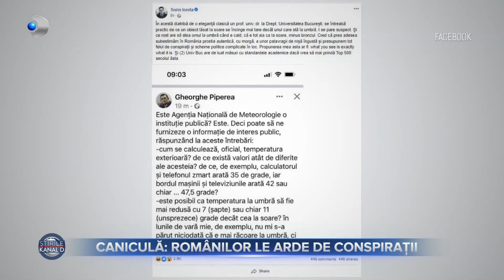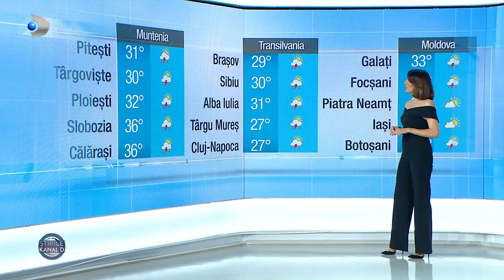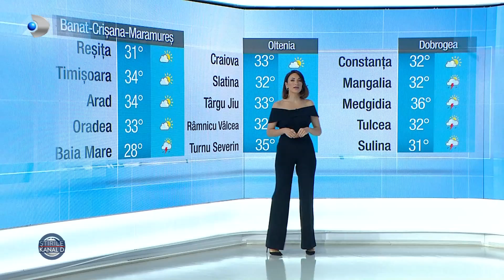Stirile Kanal D (20.07.2023) - Parada aeriana de Ziua Aviatiei! | Editie de pranz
00:00 - Intro
00:40 - Capitala este survolata astazi de elicoptere si avioane de lupta. Mai multe aeronave din dotarea armatei au iesit pentru o parada spectaculoasa.
02:23 - Canicula aduce un val de conspiratii. Unii spun ca temperaturile de acum nu sunt la fel de alarmante precum vor altii sa para. Mai mult, nu putini sunt cei care cred ca inteligenta artificiala a adus o asemenea caldura.
05:42 - In urmatoarele minute va aratam un experiment inedit la volanul unei masini. Am incercat o pereche de ochelari care ne ajuta sa vedem lumea asa cum o vad cei aflati sub influenta alcoolului sau a substantelor interzise.
08:05 - Rozul pare sa fie culoarea momentului, cel putin pentru vedetele noastre, care si-au dorit sa se simta macar pentru o seara ca un personaj din filmul ,,Barbie".
11:09 - Infloreste pe toate planurile. Cristina Spatar s-a casatorit de curand, iar acum vrea sa se relanseze in muzica. Inainte de asta, frumoasa vedeta vrea sa plece in luna de miere.
14:12 - Un parlamentar brasovean a venit cu o propunere cel putin ciudata. Vrea sa vopseasca toate cladirile din tara intr-o singura nuanta. Motivul?
15:58 - Valeria Arnautu a descoperit o noua pasiune care combina moda si dragostea pentru animale. Inspirata de cei doi catei ai sai de care este nedespartita, a lansat o colectie de costume traditionale.
21:45 - METEO